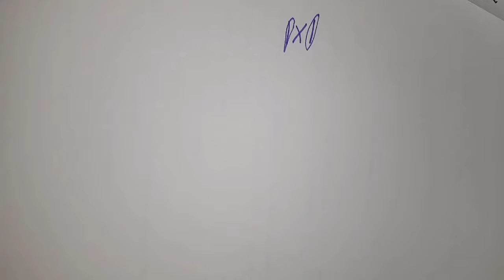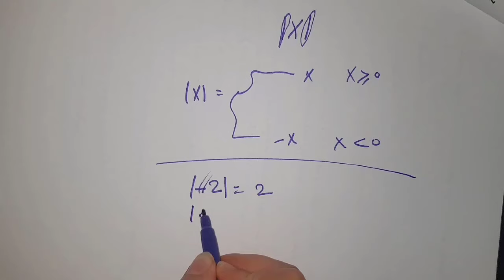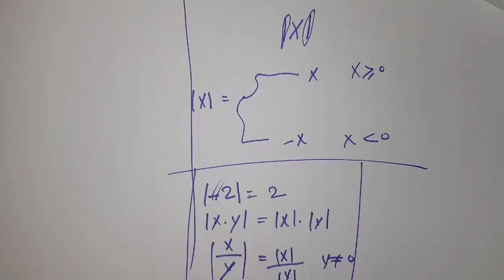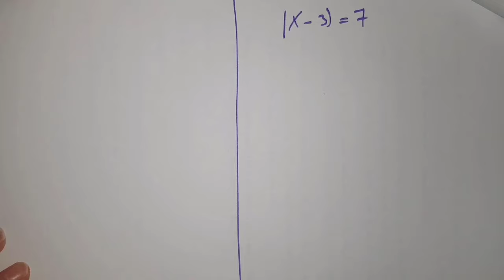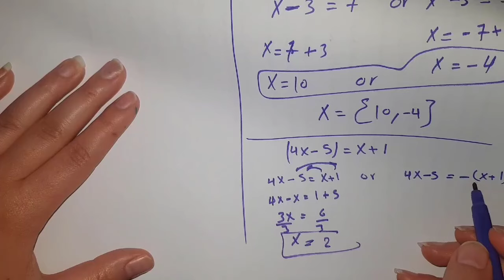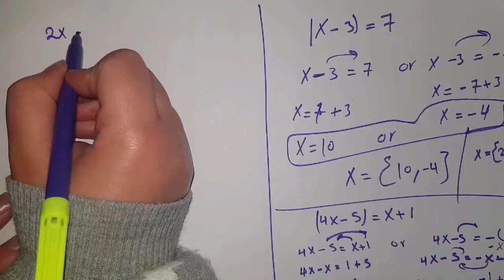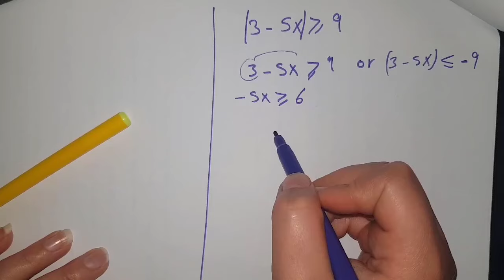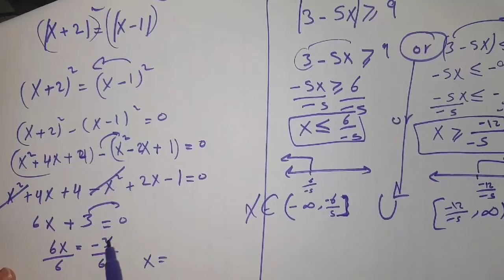رياضه 1 المتباينات الجزء الاخير أ.اصاله